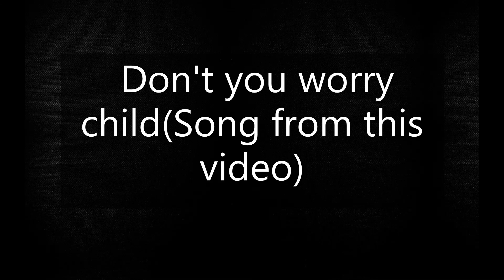Once Lost But Know Found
Hey everyone Spotsquad I'm so so sorry for the delay I'll trying making up to you, but no promises cause my computer has a mind of it's own so plz forgive me for the 2 week delay. if you want me to make a video of your favorite anime say s in comments.
                                                              Until then Peace Out.